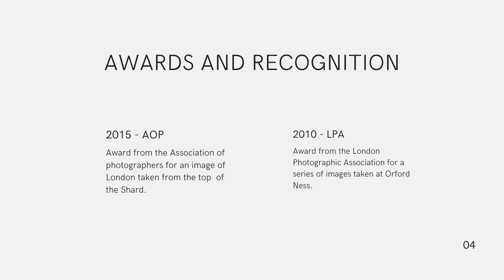Claudia Gannon Photographer - Services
Here is how you can find out how I can help you with any photography needs you may have. Be it business portraits, food shots for your new menu or anything in between.